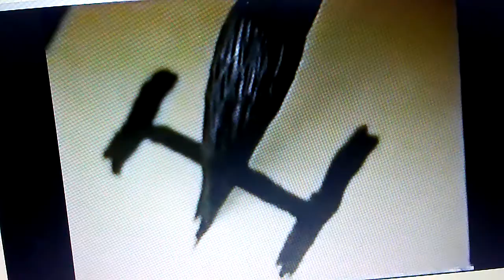April 18, 2017